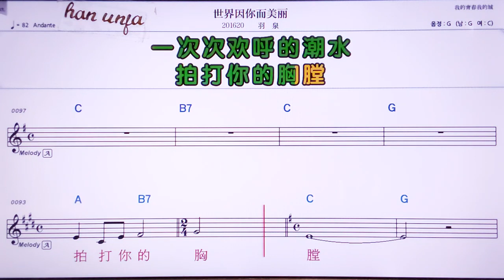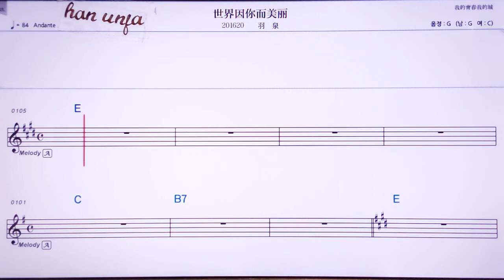💖쓰찌에인니얼메이리/ 위취앤 👍MR,노래방, 악보, 코드,Karaoke With Sheet Music